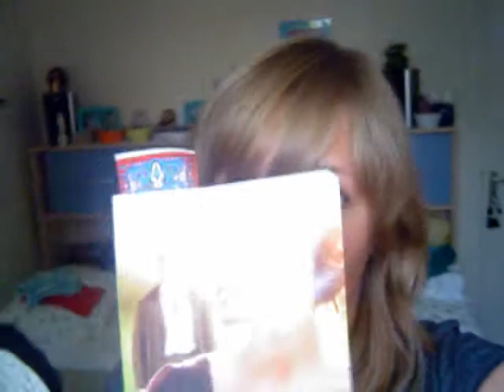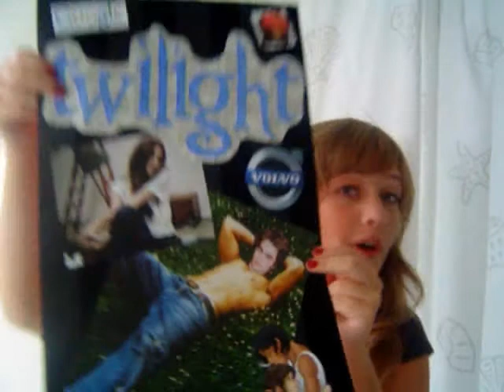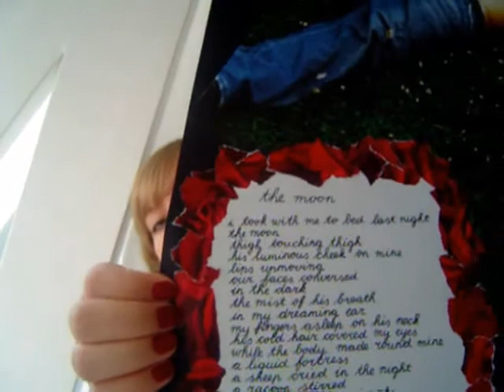6. Sanne Cullen plays with glue and stickers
Sorry about the crappy editing. I'm still getting ready for England, but it's taking forever!

If you have a comment, awesome flyer design or something else you want to show/tell me, you can just send me a message on my personal channel I'll get back to you as soon as I get home :)

- San